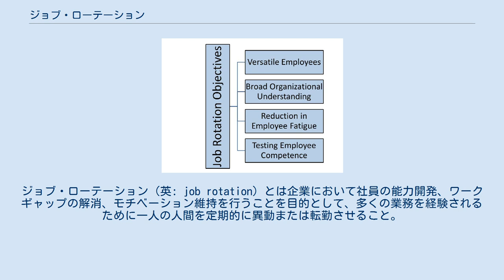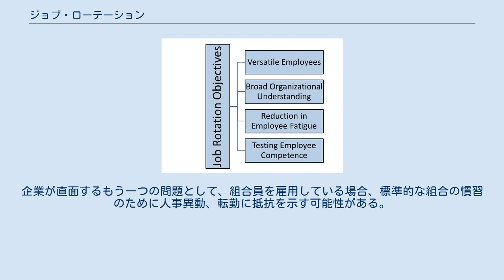ジョブ・ローテーション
ジョブ・ローテーション（英: job rotation）とは企業において社員の能力開発、ワークギャップの解消、モチベーション維持を行うことを目的として、多くの業務を経験されるために一人の人間を定期的に異動または転勤させること。
これを行うということで社員は様々な視点で仕事を行うことができるようになるとともに、社員個人の適正を見極めることができるようにもなるというメリットが存在する。
だがこれにはデメリットも存在しており、たとえば仕事の中に習得するためには多くの時間を費やすような技能が有ったとしても、短期間の異動の繰り返しによってそのような技能の習得が不利になるという事がある。
 日本企業においてジョブ・ローテーションというのは、幹部候補となっている人材を短期間で異動させるという形式で行ってきており、このことから幹部候補となっている人材は様々な部門を経験するということで会社の全体像を知ることができるというわけである。
 この図は「ジョブ・ローテーションの目的」を表している。
 従業員教育 異動・転勤により、社員はより多才になる 従業員にビジネスへの幅広い理解を与え、管理職に昇進するためのより良い準備をさせる 雇用主の学習 異動・転勤により、雇用主は個々の従業員の強みを学ぶことができる 雇用主は、会社全体で調達できる柔軟で知識豊富な労働力を得ることができる。
 従業員のモチベーション 異動・転勤により飽きを軽減する。
 会社全体についての知識が増やし、昇進の機会を増やす 会社がジョブローテーションのための機会やトレーニングを提供するとともに、ジョブローテーションに参加した従業員は、自分に与えられた1つの職務仕様以上のことを学び、長期的に見て、会社での昇進時の空きポジションや他の会社での空きポジションの場合に利益を得ることができる。
従業員のメリットだけでなく、企業にもメリットがある。
従業員の大半が、会社が要求する可能性のある職務を多方面でこなすことができるため、企業はより少ない人数を雇用することができ、会社の経費を削減し、現在の従業員により良い給料を与えることができる。
 ジョブローテーションは、生産性の向上や、労働者が年間を通じて取得する休暇の削減という点で、企業にとって有益である。
従業員の仕事に対するモチベーションは何かという調査が行われ、仕事の安定性は、最も低いモチベーションの一つだった。
従業員が求めていたのは、自分の仕事に対する責任感と誇りとの結論に達した。
ジョブローテーションは、会社が従業員の満足度を高め、自分の職務に慣れようとし、残業を避けようとする欲求を減らせるかどうかを確かめるために作られた。
 従業員は複数の職務をこなし、より大きな価値があることを提示できるため、より多くの従業員が職場でより良いパフォーマンスを発揮できるよう、より高いインセンティブが与えられる。
通常、ジョブローテーションのプログラムに参加する従業員は「スキルが高いと認知されており」、昇進する可能性が高いというのが一般的な認識である。
 ジョブローテーションは、労働者の健康のために行われることがある。
個々の作業や肉体労働のローテーションによって、平均的な労働日のストレスが軽減され、労働者は健康面での不安を感じることなく、厳しい職場環境にもついていくことができる。
鉱山から組立ラインまで研究が行われている。
 また、ジョブローテーションはワークギャップ（仕事に就いていない期間）が生じた場合のバックアッププランにもなる。
 インテルは社内の一時的なポジションを埋める手段として、ジョブローテーションを活用している。
インテルは11ヶ月間で、数週間から数年にわたる約1300件の職種の異動・転勤を行った。
これらの異動・転勤では人事、マーケティング、財務、製品開発など様々な分野で募集された 。
これらの人事異動、転勤では、落ち着きのない従業員を支援するとともに、従業員がこれまで知らなかった新しい技術や戦略を学ぶ機会を与えることを目的としている。
このようなジョブローテーションを経験した多くの社員は、他分野を見ることで、会社全体への理解を深めることができる。
 ヴァージン・アメリカは、ヴァージン・オーストラリアとの間で、1年間の社員交換プログラムを実施した。
両社間で客室乗務員を交換することで、従業員の間に興奮とエネルギーを生み出すことができた。
交換はスキルを持つ従業員の間でのジョブローテーションほど有益ではないが、短期的には顧客サービスや航空会社で働く従業員の...